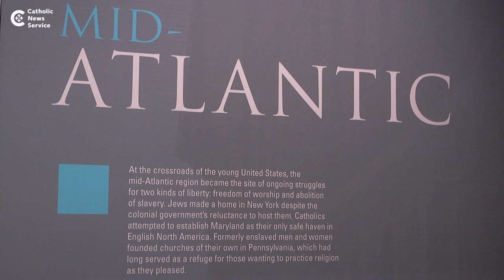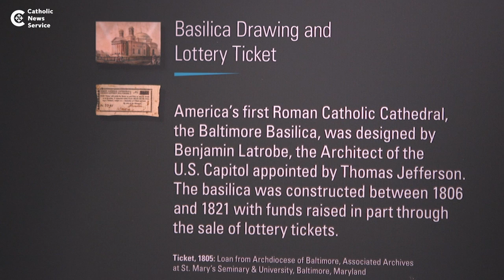Exhibit shows rich American Catholic history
Catholicism is front and center in a Smithsonian exhibit "Religion in Early America" at the National Museum of American History.